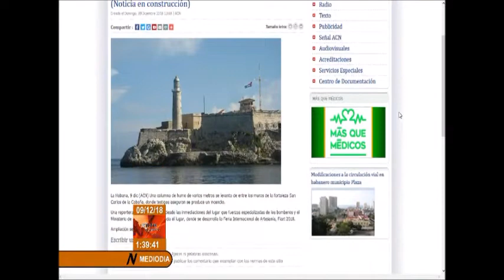Sofocado incendio en San Carlos de la Cabaña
Según reporta un equipo de la Agencia Cubana de Noticias, sin pérdida de vidas humanas, ni afectaciones al programa de actividades de la Feria Internacional de Artesanía (Fiart 2018), fue sofocado un incendio que se produjo hoy en los edificios socio-administrativos del complejo San Carlos de la Cabaña, de esta capital.
El siniestro estuvo localizado en uno de los teatros y en las oficinas de protocolo de esa instalación, que se terminó de construir en 1774.
Inmediatamente, se presentaron en el lugar Luis Torres Iríbar, miembro del Comité Central del Partido Comunista de Cuba (PCC) y Primer Secretario en La Habana; Reinaldo García Zapata, Presidente de la Asamblea Provincial del Poder Popular, y Alpidio Alonso, ministro de Cultura.
Valdés y Alpidio Alonso aseguraron que la Feria se mantiene abierta al público.
Poco a poco, se restablece el tránsito en las inmediaciones de la otrora fortaleza militar.